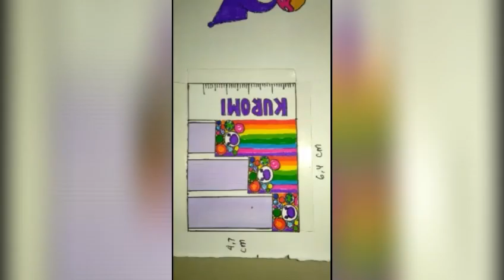5 ideas easy art and craft paper kuromi injection sanrio how to diy cute kawaii like miniature train